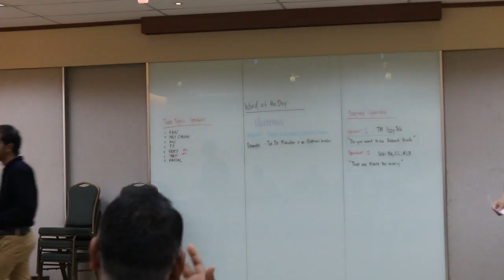UMW TM Awards Presentation & President Closing Address